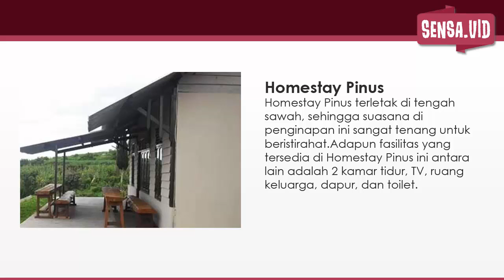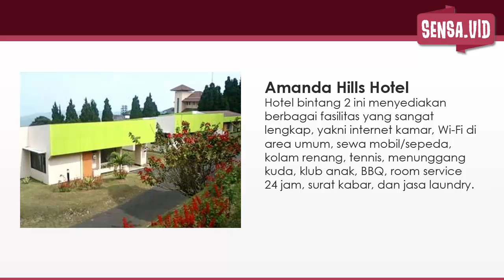RECOMENDED! 10 Rekomendasi Penginapan Di Umbul Sidomukti